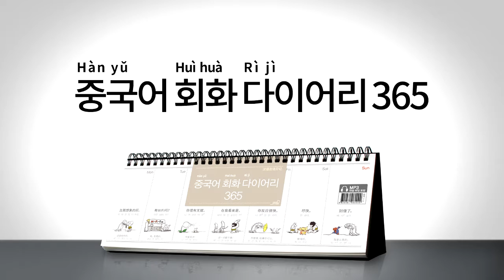2017년 회화 다이어리365 중국어 013